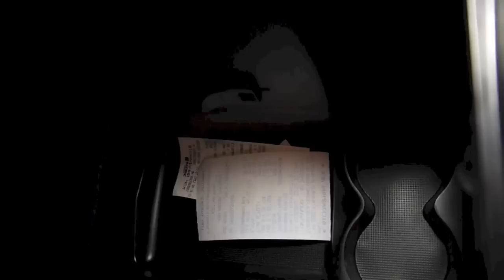ночной тест Citroen C4 part3